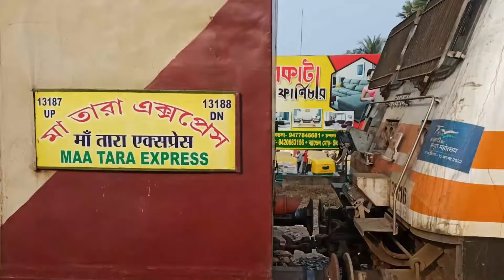TIGPS KONNAGAR HOOGHLY WEST BENGAL ORGANISED AN EDUCATIONAL TRIP TO SANTINIKETAN FOR CLASS XI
TECHNO INDIA GROUP PUBLIC SCHOOL
NABAGRAM KONNAGAR  HOOGHLY WEST BENGAL ORGANISED AN EDUCATIONAL TRIP(2023)
TO
SANTINIKETAN
 FOR
CLASS XI